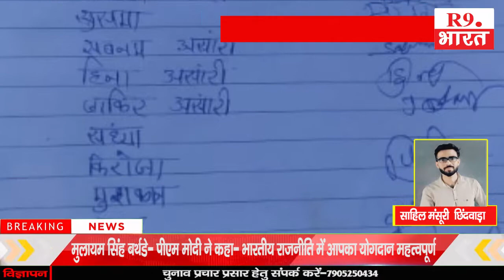ग्राम उमरिया के लोगों ने अपनी समस्या से अवगत कराया और शासन प्रशासन से अपनी नाराजगी भी जाहिर की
साहिल मंसूरी  छिंदवाड़ा